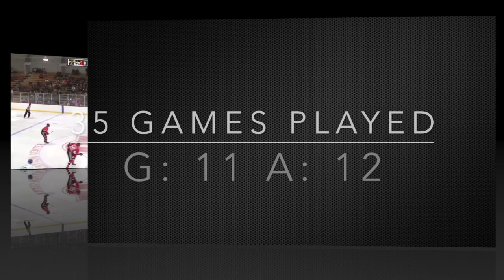Anze Prostor WR Riverkings 19/20